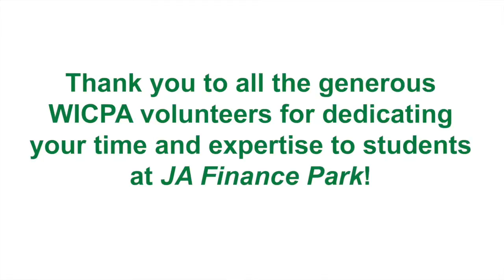WICPA volunteers at JA Finance Park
On October 24, 2014 the Wisconsin Institution of Certified Public Accountants (WICPA) were honored to utilize their expertise and knowledge to volunteer at Junior Achievement (JA) Finance Park and help 7th grade students manage their personal finances.